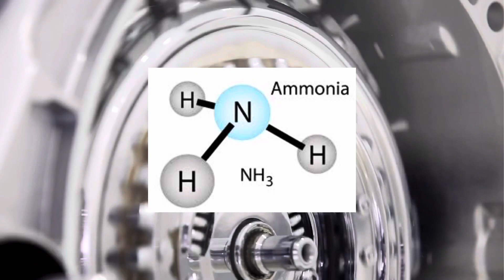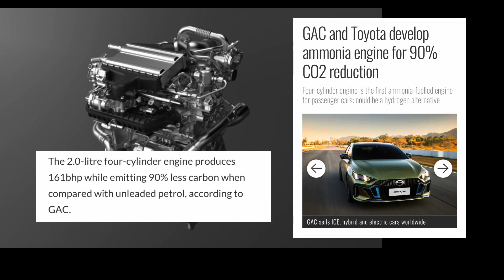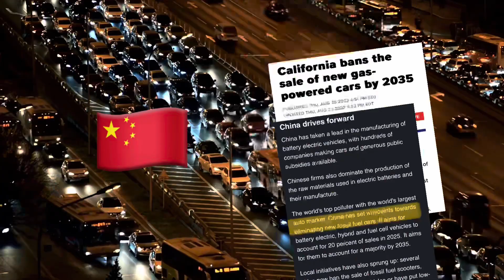This Ammonia Engine Will Destroy All EV Makers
"This Ammonia Engine Will
Destroy All EV Makers"